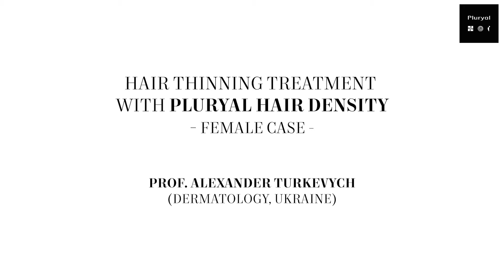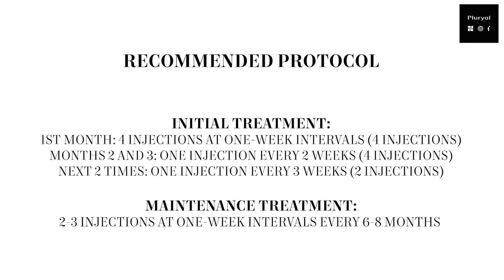Hair thinning treatment with Pluryal Hair Density - Female case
Hair thinning treatment with Pluryal Hair Density -  Female Case - Prof. Alexander Turkevych